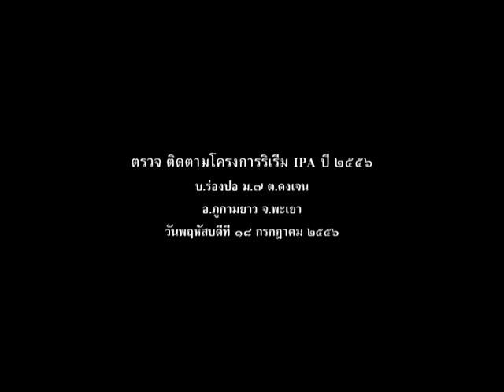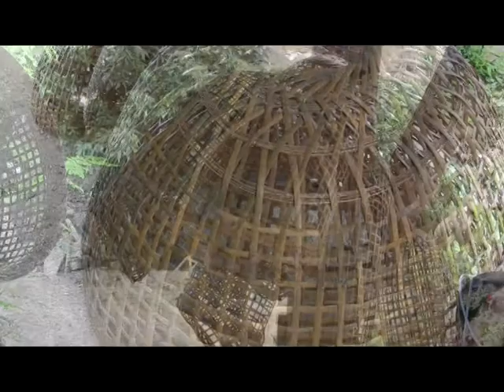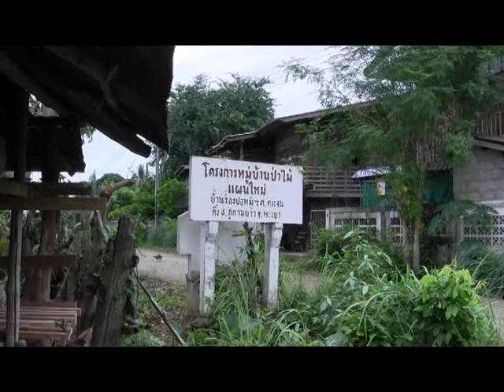ตรวจและติดตามIPAอำเภอภูกามยาว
เยี่ยมหมู่บ้านต้นแบบบ้านร่องปอ ต.ดงเจน อ.ภูกามยาว จ.พะเยา...เมื่อวันพฤหัสบดีที่ ๑๘ กค.๒๕๕๖ ณ อาคารเอนกประสงค์หมู่บ้านร่องปอ ทีมนักวิชาการพัฒนาชุมชนจังหวัดพะเยา ประกอบด้วย นายยุทธภูมิ นามวงศ์ หน.กลุ่มงานสารสนเทศฯ ,นางมุกดา ชนกล้าหาญ นว.พช.และนส.สุวิมล เมืองคำบุตร นว.พช.ลงพื้นที่อำเภอภูกามยาว จ.พะเยา ตรวจ ติดตามผลการดำเนินงานการปฏิบัติงานตามคำรับรองการปฏิบัติราชการ(IPA) ปี ๒๕๕๖ ภาคเช้า..ประชุมชี้แจงแก่ราษฎร.,การตรวจแฟ้มเอกสาร หลักฐานเชิงประจักษ์ และลงเยี่ยมกิจกรรมดีเด่นของหมู่บ้านต้นแบบเป้าหมาย บ.ร่องปอ ม.๗ ต.ดงเจน อ.ภูกามยาว...จุดเด่นThe Best Practiceเป็นกิจกรรมลดรายจ่ายและเพิ่มรายได้ในครอบครัว โดยส่งเสริมอาชีพจักสานกลุ่มผู้สูงอายุ,การทำไข่เค็มแม่บ้าน,กลุ่มตัดเย็บเสื้อผ้า และการอนุรักษ์ทรัพยากรธรรมชาติ..